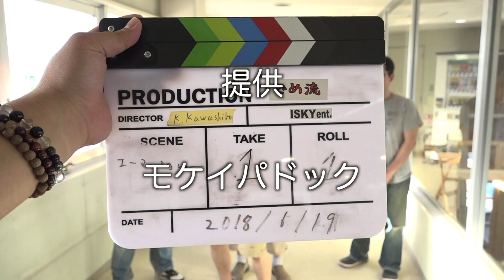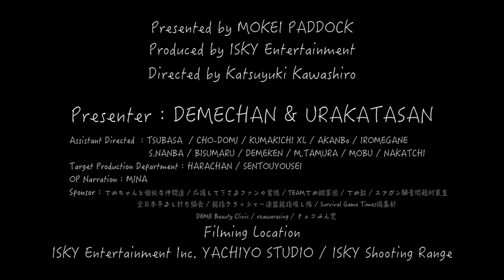【でめ流】SHOWGUNS ESC エマージェンシー BBショットシェル キャリア【でめちゃんのエアガン＆ミリタリーレビュー】ISKYent.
モケイパドック新店舗2018年4月27日グランドオープン！
住所・電話番号が変更となります。ご注意ください。
●新住所：〒276-0037 千葉県八千代市高津東2-6-17

【制作事例】
でめちゃんのエアガン＆ミリタリーレビュー動画『でめ流』
SHOWGUNS ESC エマージェンシー BBショットシェル キャリア編

手のひらの30％くらいの大きさのガスショトシェル撃発用のハンドコンシールドウエポン！ベルトやベストに装備してメインウエポンはもちろんサブウエポンさえも残弾を使い果たしたときに、最後のウエポンとして使用する、超小型携帯護身用ウエポン♪

本体は中折れ式で6発装弾のガスショットシェルを装填してトリガーで撃発する。25度で弾速60～70ｍ/ｓ（0.2ｇBB）だから20ｍ～30ｍの弾道を得る！

このESCキットはポーチと1発のガスショトシェルを付属している。ポーチには背面にモールベルトが2本付属してしていてMOLLEやベルトに装備可能！ポーチ背面は2重になっていてこれをはがすとモールベルト部分がベルクロになっていて、ベスト等に張り付けることが出来る！ポーチ表面もベルクロが装備されていて、パッチを張り付けることが可能！ポーチにはセーフティーピンが取り付けられていて、ESC本体のトリガーロックセーフティーホールに差し込むことが出来、暴発防止が出来る。（セーフティーピンはポーチからESCを引き抜くと自動的に引き抜かれるので、ファストドロウ的運用が可能）

メーカー：SHOWGUNS
型名：ESC／エマージェンシー BBショットシェル キャリア
重量：256 ｇ
弾丸 / 装弾数：6mmBB弾 / 6発
弾速：60～70ｍ/ｓ（0.2ｇBB）
カラー：ブラック / イエロー

●でめ流オリジナルglo用スキンシール・グローステッカー【2018年3月2日発売】

●でめ流オリジナルIQOS用スキンシール・アイコスシール【2018年3月2日発売】

Presenter：DEMECHAN / URAKATASAN
Assistant Directed ：TSUBASA  / CHO-DOMI / KUMAKICHI XL / AKANBo / IROMEGANE / S.NANBA / BISUMARU / DEMEKEN / M.TAMURA
Target Production Department：HARACHAN / SENTOUYOUSEI
OP Narration：MINA
Filming Location： ISKY Entertainment Inc. YACHIYO STUDIO / ISKY Shooting Range
Sponsor：でめちゃんと愉快な仲間達・応援して下さるファンの皆様・TEAMでめ鯛軍団・でめ教・エアガン騒音問題対策室・全日本吊るし計り協会・親指クラッシャー連盟
親指壊し隊・Survival Game Times編集部・DEME Beauty Clinic・ozawaracing・チョコみん党

■応募：簡単な履歴書持参・面接あり！（面接先：〒276-0004 千葉県八千代市島田台1273-3 ISKY でめ流係）